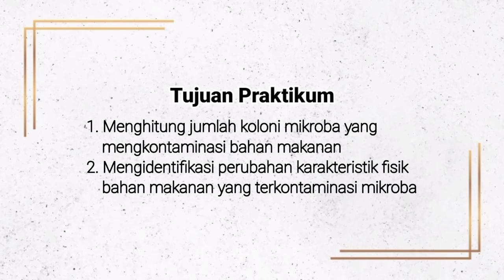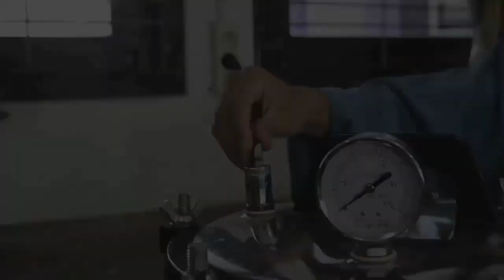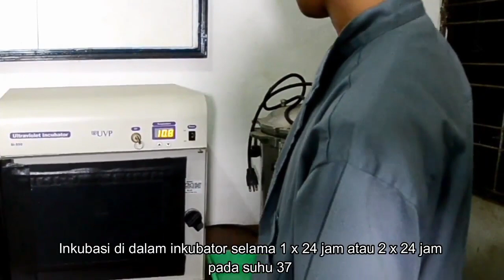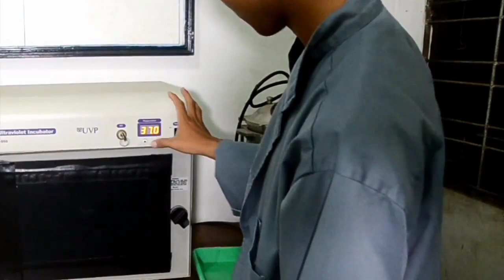Praktikum 6: Total Plate Count (TPC) (Mikrobiologi)